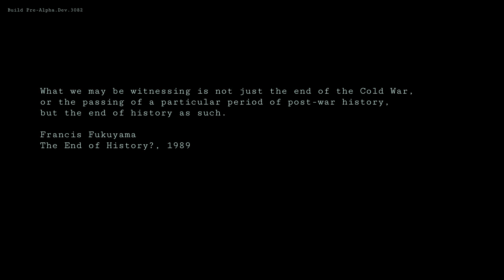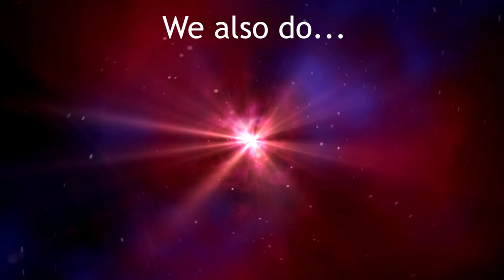All Walls Must Fall - Time Bomb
All Walls Must Fall is a game about time travel and murder in an alternate-history Cold War Berlin. So that's a nice unique idea.